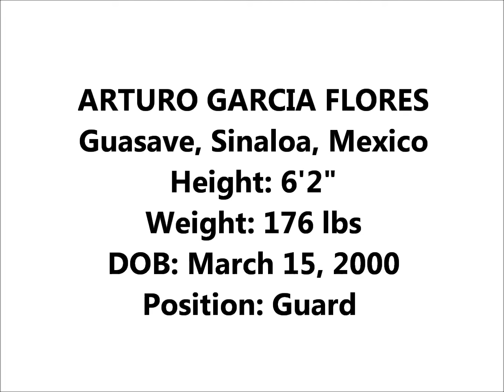ARTURO GARCIA FLORES: 2000 Class